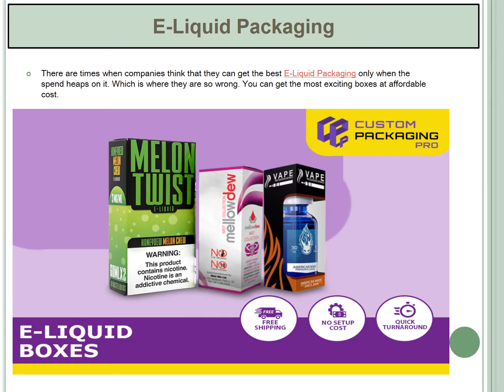E Liquid Packaging | E-Liquid Boxes | Custom E-juice Boxes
There are times when companies think that they can get the best E-Liquid Packaging only when the spend heaps on it. Which is where they are so wrong. You can get the most exciting boxes at affordable cost.